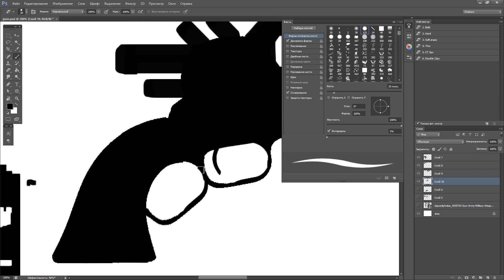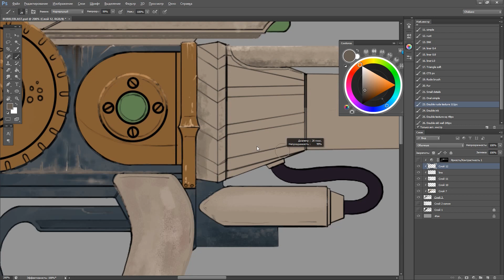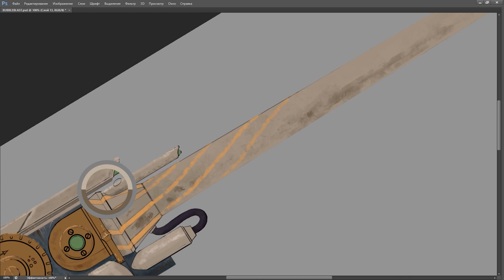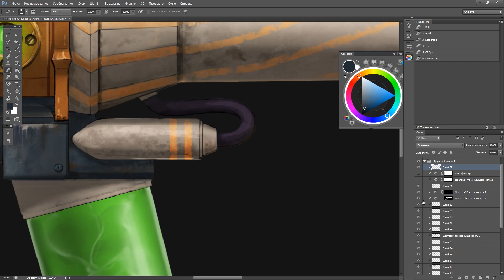Bubbleblast - creation process | Preview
In this video I show you how I draw blaster in Photoshop.